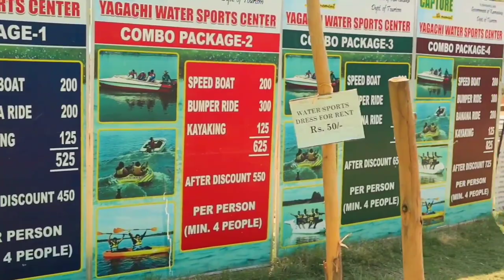Chikmagalur Boating: The Ultimate Adventure You'll Never Forget! Boating Adventure Tamil vloggers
In this video, We're going to show you chikmanglur adventure boating .The safest boating with life jacket...but best time to visit Chikmagalur between November to December. Thank for watching my video and pls like share and subscribe my channel. Love 💕 u always. spread positivity...

This video is edited and directed by

Praghya videos
for any video editing
pls contact
mr.punithan